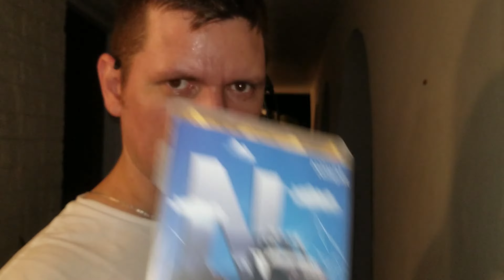😎 Como cambiar el ESPEJO retrovisor LATERAL de un AUTO Chevy Cruze 2010 2011 2012 2013 2014 2015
✅El ESPEJO lateral de tu COCHE está ROTO??? entonces debes cambiarlo. Mírate este vídeo que te enseño a como hacerlo.

Retrovisor Lateral

Espejor retovisor

En este vídeo trabajamos en un Chevrolet Cruze 2014. Pero el vídeo es aplicable para los modelos de Cruze 2010, 2011, 2012, 2013 y 2015.